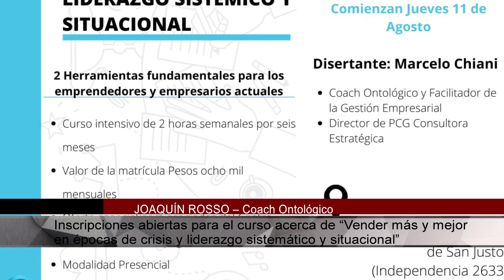JOAQUÍN ROSSO – Coach Ontológico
Inscripciones abiertas para el curso acerca de “Vender más y mejor en épocas de crisis y liderazgo sistemático y situacional”